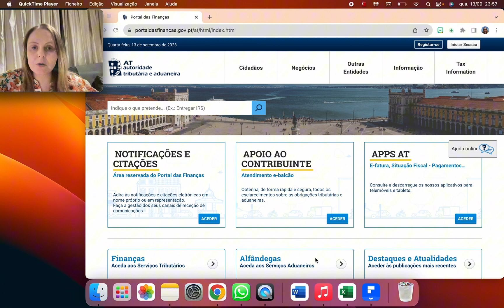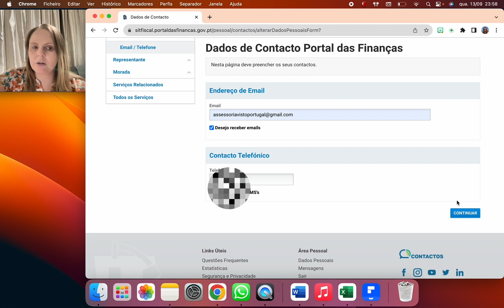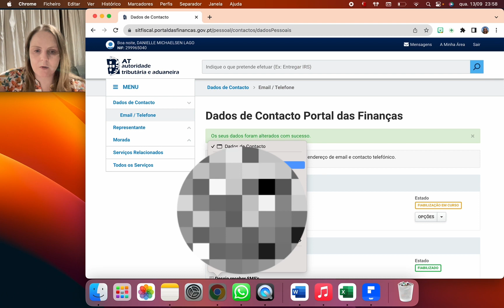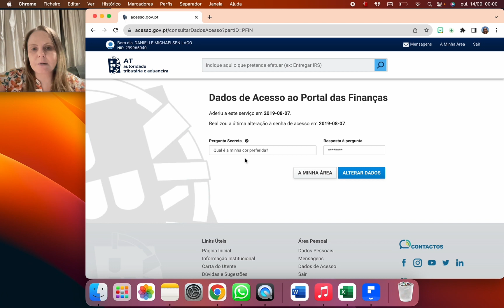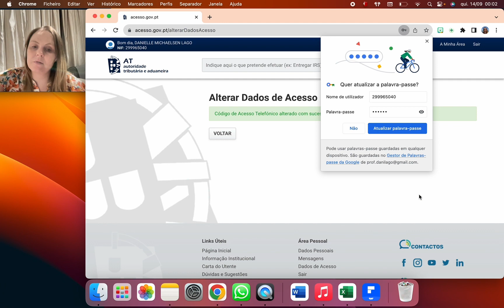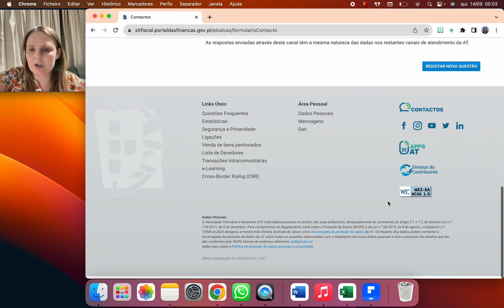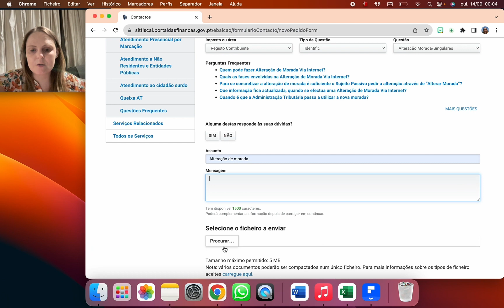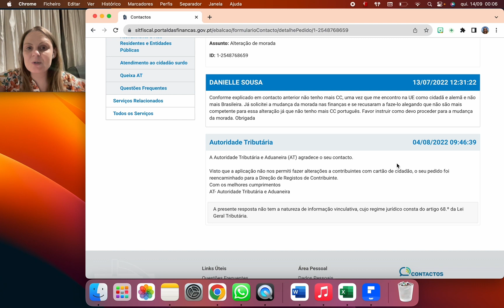Portal das finanças - alterar numero de telefone, email, senha, morada fiscal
Nos siga também no Instagram @prof.danilago

Adquira o ebook - 10 documentos para viver em Portugal (passo a passo) pelo